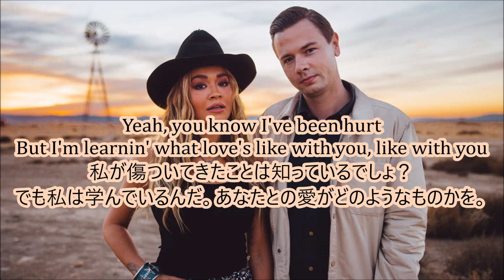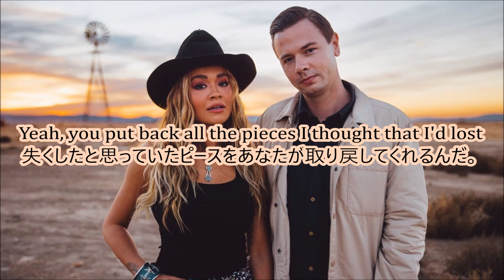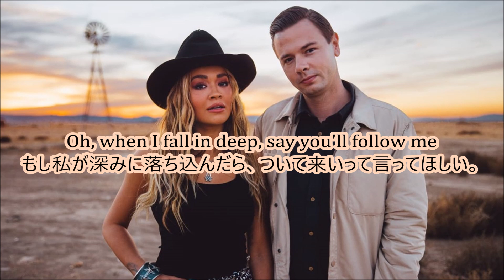洋楽 和訳 Sam Feldt, RITA ORA - Follow Me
今回はSam Feldtさん、RITA ORAさんのFollow Meを訳させていただきました。

Sam Feldtさん、2021年はKeshaさん、Georgia Kuさん、そして今回Rita Oraさんと
歌うま女性とコラボすることが多く完全私得な曲を連発してます。

しかもそのアーティストの特長掴むの上手いですよね。
この曲の雰囲気はあのアーティストっぽいな～っていうのの
再現率高いです。
今回の曲もビートの裏にマリンバみたいな優しい音を重ねているあの感じで
"あ～Rita Oraだ！！"ってなりますよね？！

さて、そんなRita Oraさんスタイルなこの曲は、歌詞もやはり彼女らしいラブソング。
今まで傷ついた過去があるから、今恋している人には慎重になり相手の気持ちを推し測ろうとする反面
いつでも自分から飛び込んでいきたいという気持ちもはらんでいる
複雑な思いを歌っています。

この歌詞で私は特に
"But that means you got the power to hurt me too"
(でもそれは、あなたが私を傷つけてしまう力があるとも言える。)
ってところが好きです。

恋人になって幸せになるための相手ということはそれだけ心通わすため
どうでもいい人間にはならず、すれ違ってしまうと傷ついてしまう相手になりかねない
という表現がこの言葉に込められていて、この表現におぉー！ってなっちゃいました。